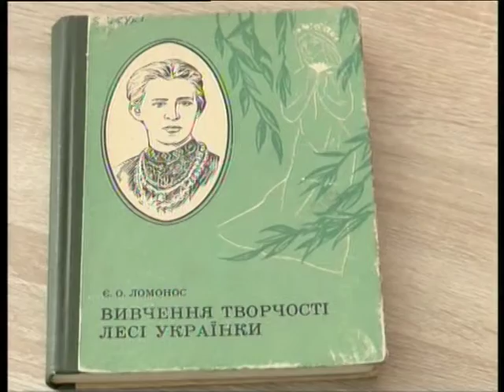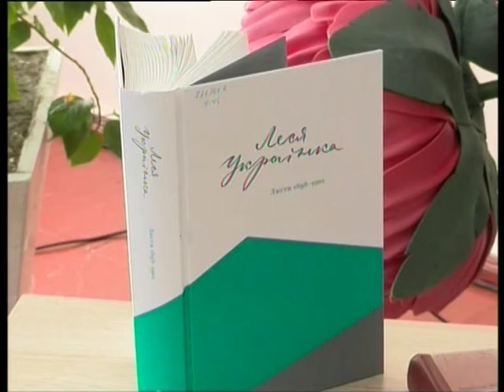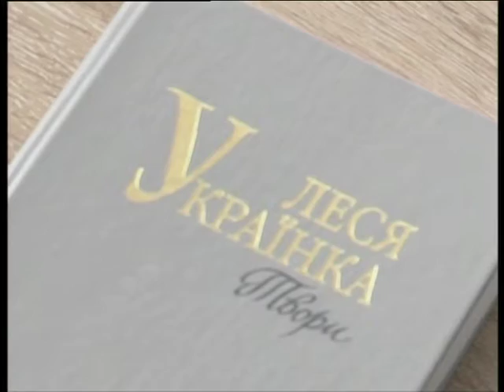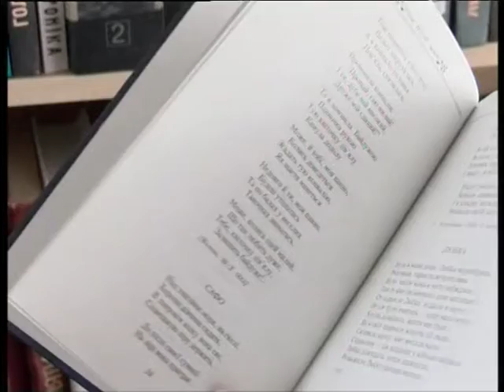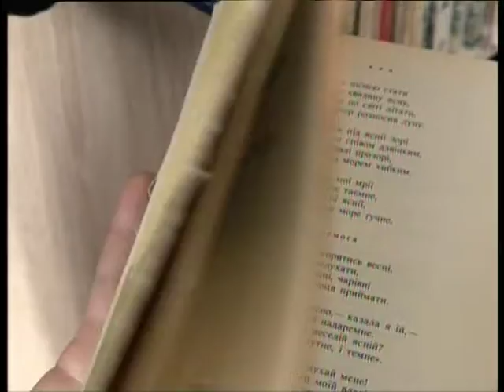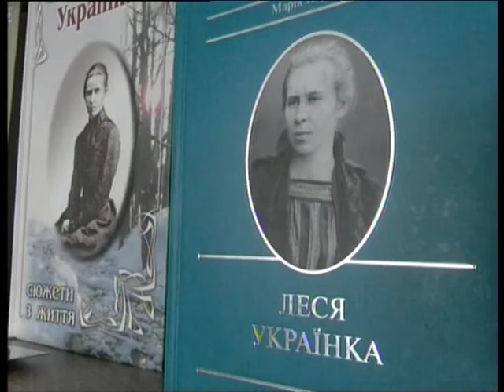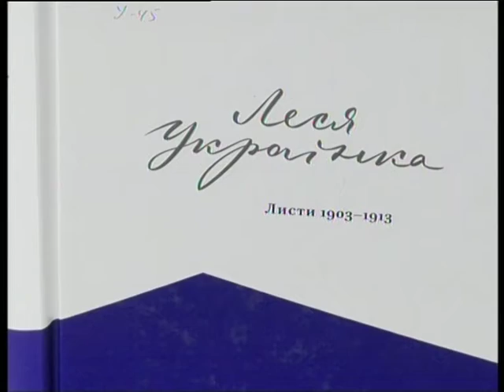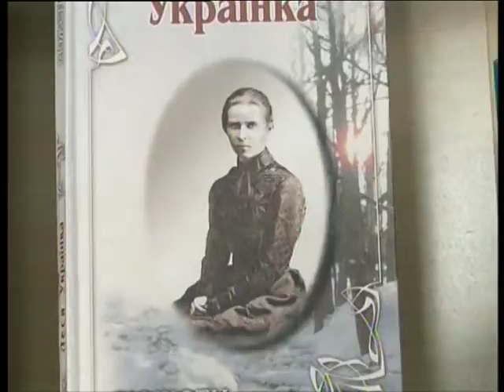До 150-річчя Лесі Українки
До 150-річчя з дня народження Лесі Українки в Миронівській базовій бібліотеці було проведено літературну годину "Ні! Я жива! Я вічно буду жити!"